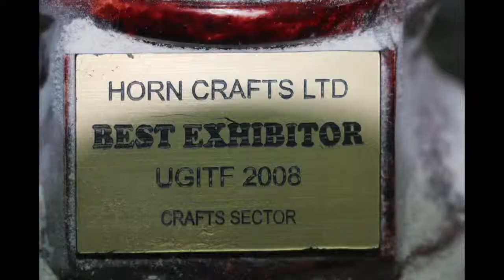Cow Horn bead making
this video is about Vincent's cow horn workshop. in kampala in Uganda, Vincent and his students make  beads, cups and other ships out of the horn of cows from the slaughterhouses. Vincent supplies beads to Mzuribeads who sells world wide.